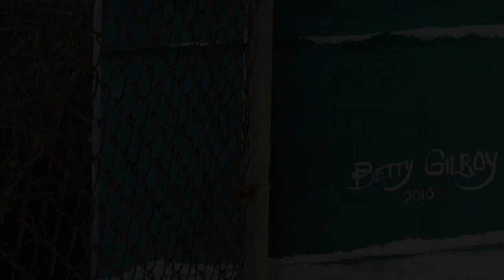Betty's Mural Under The Buccaneer Beach Railroad Bridge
Oceanside California